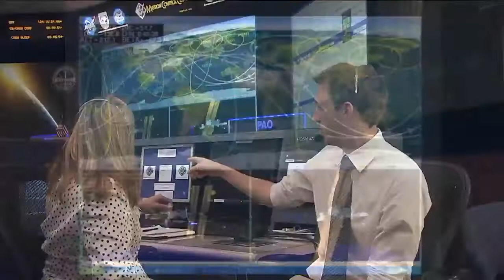NASA Spacewalk Trainer Talks Space With Students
NASA Extra Vehicular Activity (EVA), or Spacewalk Officer Glenda Brown answers questions from 8th grade students at Victory Lakes Intermediate School in League City, TX during a NASA Digital Learning Network (DLN) interactive broadcast.

NASA DLN broadcasts are connecting students around the country with the live mission operations being done by the International Space Station Flight Control Team. ISS flight controllers, astronauts and scientists answer student's questions about living and working in space, how the Houston mission control center operates, and a wealth of other topics related to Science, Technology, Engineering, and